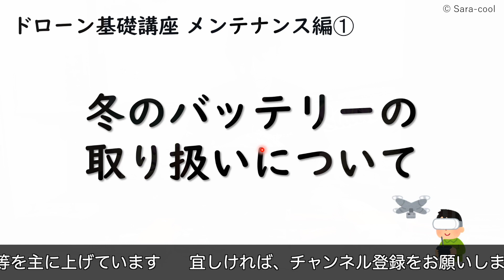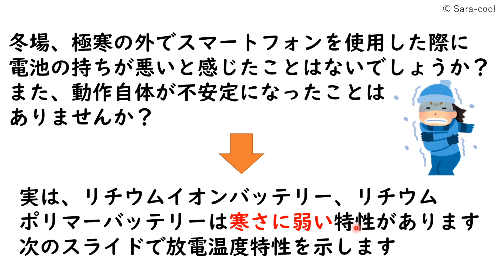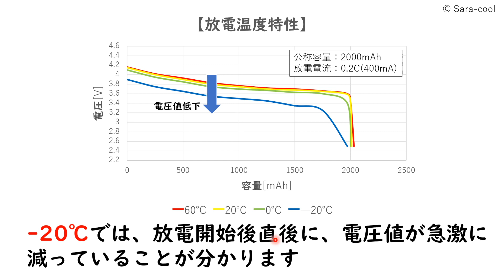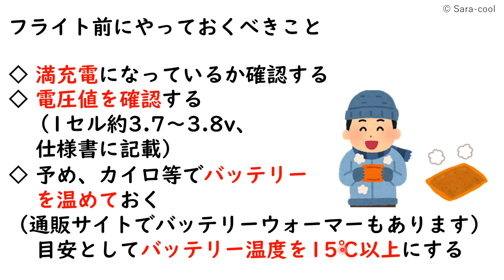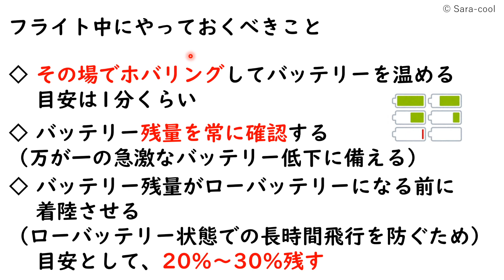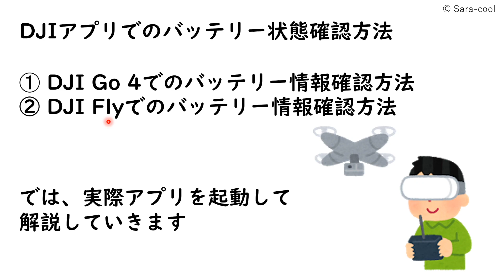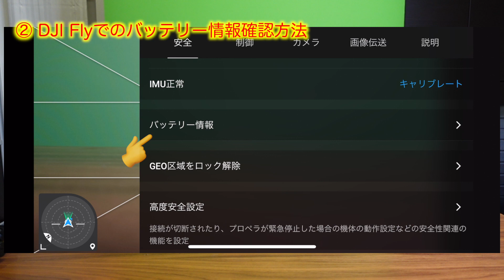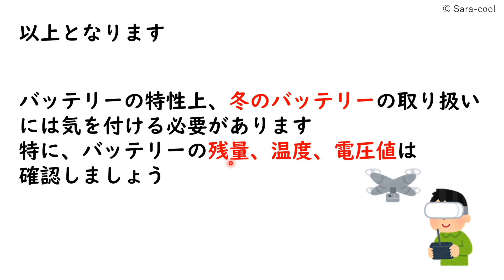【ドローン基礎講座 メンテナンス編①】- 初心者必見！！ 墜落、暴走させないために - 冬のバッテリー取り扱い - DJI Mini2 Mavic2を使ったバッテリー情報確認方法の紹介【比較 検証】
【動画概要】
※This video also has simple English subtitles.
　(※この動画は簡単な英語字幕もあります。)
今回からドローン基礎講座 メンテナンス編の第1弾として、冬のバッテリー取り扱いについて解説していきたいと思います。
ドローンのバッテリーに関して、バッテリーの特性上、特に真冬のフライトには気をつけなければいけない点が多く有ります。
ドローンの墜落、暴走に直結する件でもあり、初心者には必見な案件となります。
今回はその点について分かりやすく解説します。
また、DJIアプリ（DJI Go 4およびDJI Fly）におけるDJI Mini2 Mavic2を使ったバッテリー情報の確認方法も紹介します。

【 DJI Mini2 ドローン 比較 検証 】

1st song
Artlist